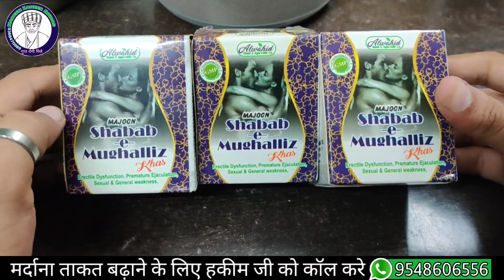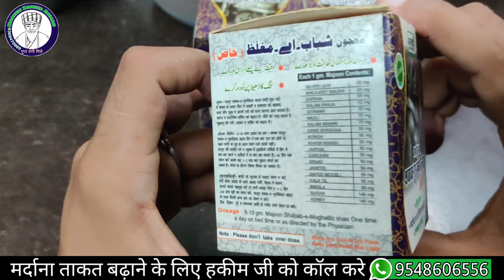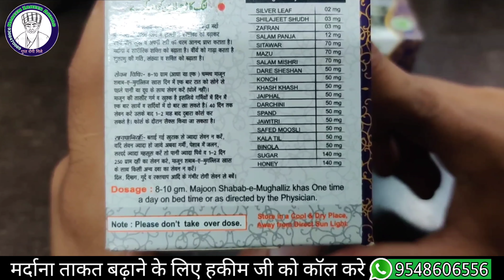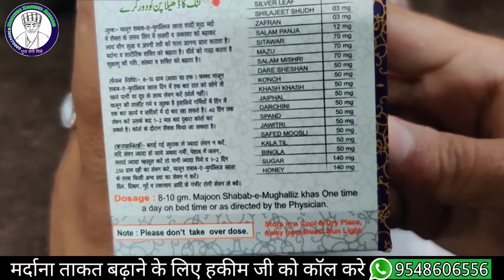majoon shabab e mugalliz special ke fayde ( होश उड़ जाएंगे एक बार लेने के बाद )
to our YouTube channel hakeem zaheer ahmad of all your friends

Amazon habbe mumsik tiali

majun e flasfa
kushta qalai

1_body fitness
2_health care
3_skin beauty
4_weight lose
5_weight gain
6_hair tips
7_ayurved tips
8_For face